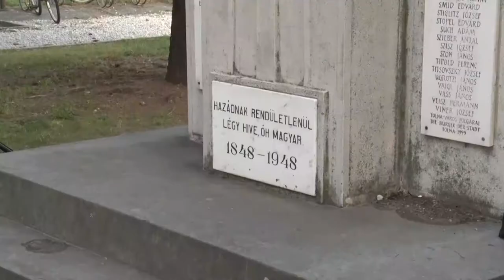20201007 thelena oktober 6